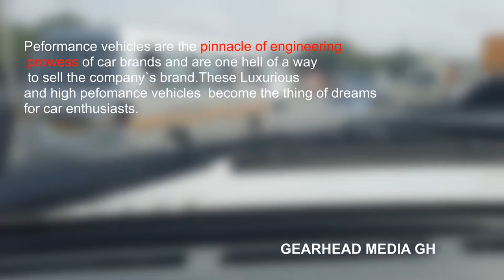Auto Brands and Performance Division part 2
A list of automotive brands and their respective performance divisions.